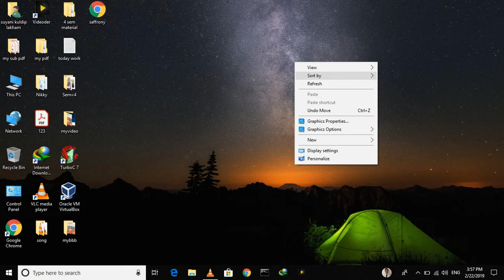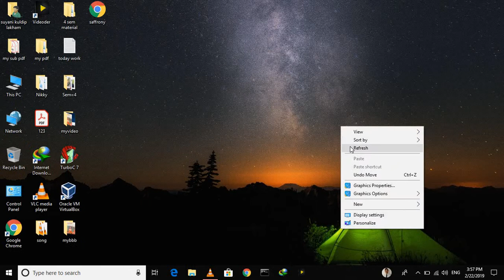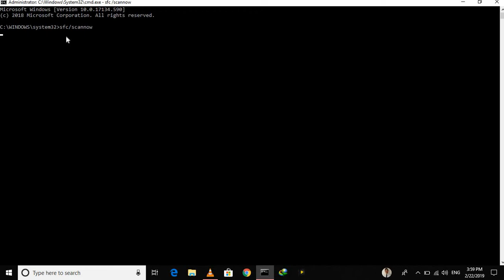how to computer drive scan using CMD